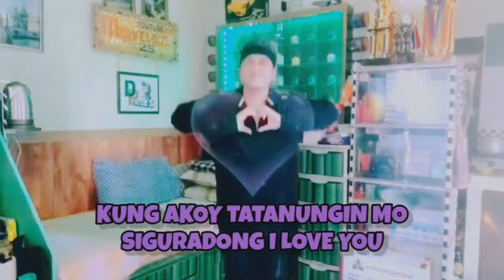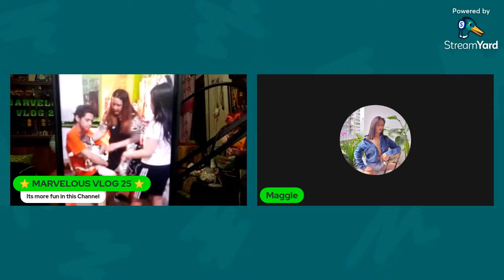HAPPY EASTER SUNDAY EVERYONE, HALINAT ATING SAUBUNGIN ANG PASKO NG PAGKABUHAY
Ang video po na ito ay isang katuwaan lamang, wag pong pamarisan hahahah...🤣🤣🤣
ang mga ginagawa ko pong content ay para makapagbigay aliw at saya sa mga
manonood, maaari po kayong magbigay ng ano mang komento na nais nyong
ipagawa sa akin, basta po sa abot ng aking makakaya...

maaari din po kaung magbigay kulay
sa aking mundo, just press the $ sign for any amount HAHAHAHA...

Para din po sa mga nais masilip ang aking mga nakatutuwang VLOGS at LIVE STREAM

WATCH NYO DIN ANG MGA NAKATUTUWA KONG VLOGS  noong nagsisimula palang ako...